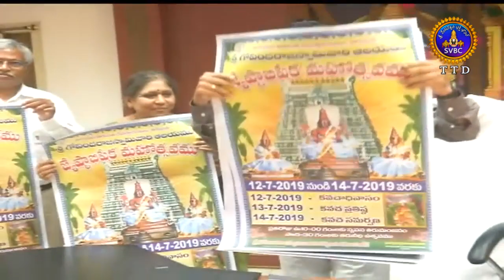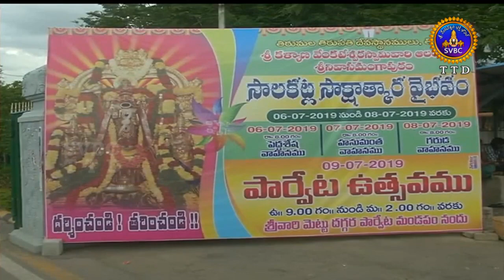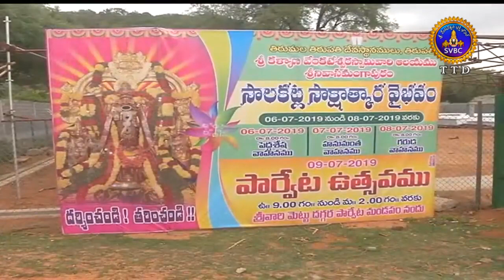ఆధ్యాత్మిక విశేషాలు | Adhyatmika Viseshalu | 9 Am | 06-07-19 | SVBC TTD